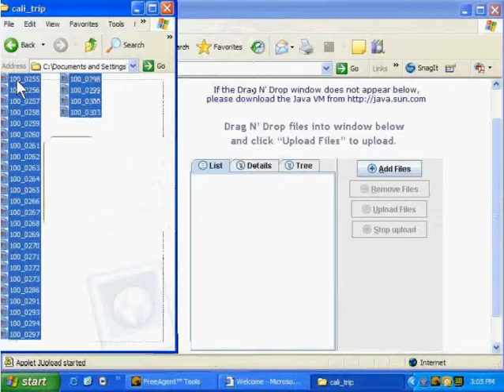FreeAgent Pro Seagate Internet Drive - Using Java-Based Drag and Drop for File Uploads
Seagate Internet Drive - Using Java-Based Drag and Drop for File Uploads